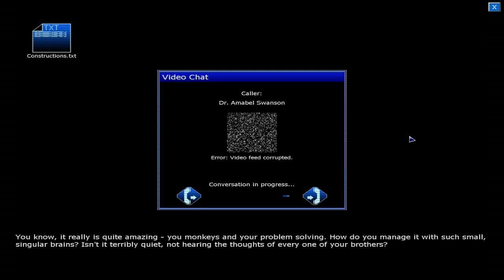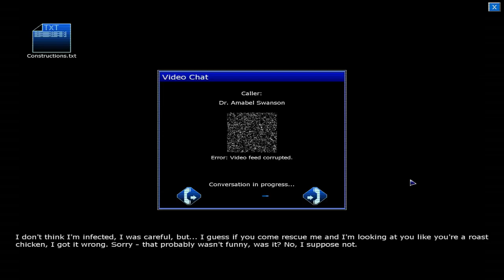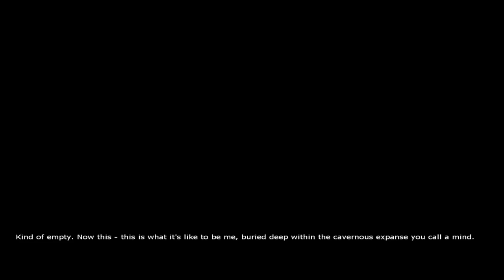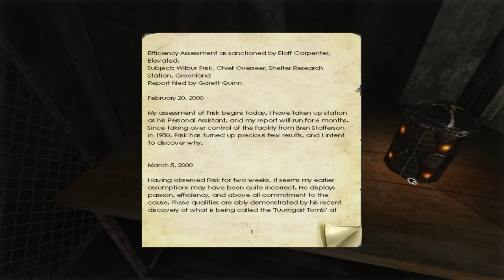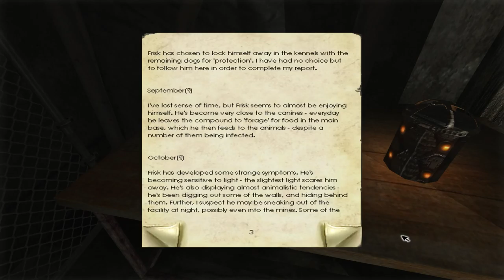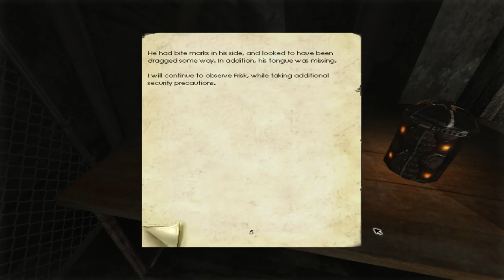Penumbra: Black Plague | Episode 5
Plugging holes is not the best use of my time.